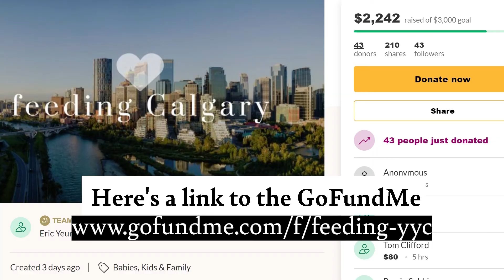Real Talks with Nav - Eric Yeung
The COVID-19 crisis is hurting everybody. The restaurant industry is getting decimated and local food-driven charities like Brown Bagging For Calgary Kids @bb4ck and Made By Momma @madebymommayyc are struggling to feed enough families.

With your support, nutritious and delicious meals from participating restaurants will be distributed to families in need this weekend. By contributing a few dollars, you can help a struggling family enjoy a beautiful meal together while also supporting the vital restaurants in YYC.

The COVID-19 crisis will end, but we will only get through this by coming together. By supporting this initiative, you are putting a smile on the faces of a family and also giving businesses a chance to stay open.

Please consider contributing what you can. If you are unable to share financially, we ask that you please share this with your network.